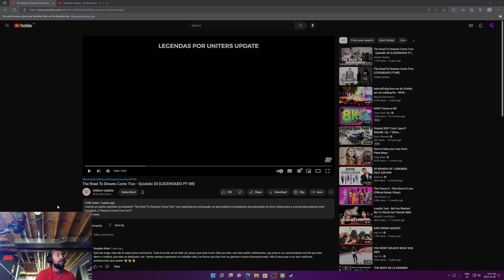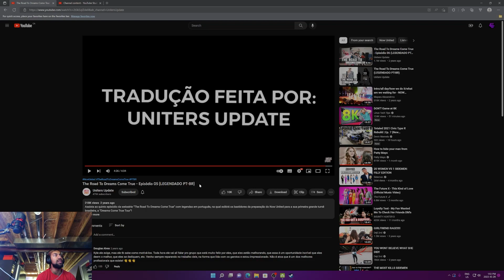REACTING TO The Road To Dreams Come True - Episódio 05 (LEGENDADO PT-BR)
We continue the road to dreams come true series today!